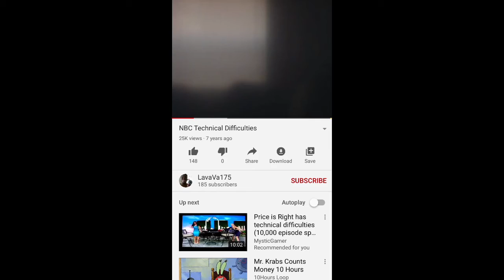If The NBC Techinal Difficulties Chime The Video Ends